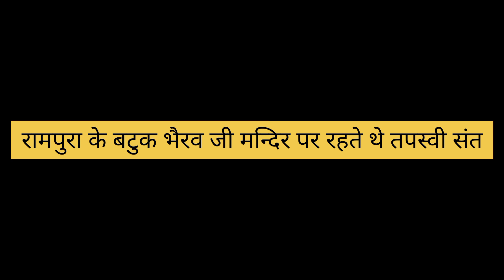batuk bhairav ji Mandir rampura hai ek tpobhumi...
batuk bhairav ji Mandir rampura me rahte the bde bde sant Jo krte the gufa me sadhna ,, krte the tapsya ,,, Kartik pandit